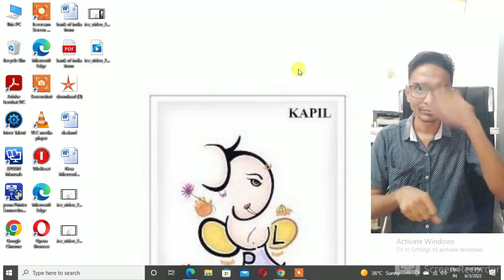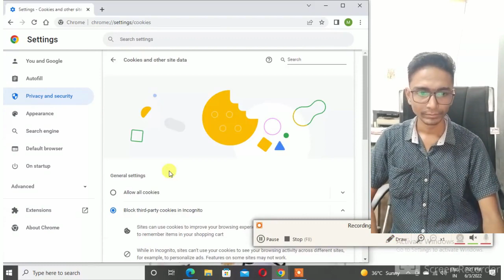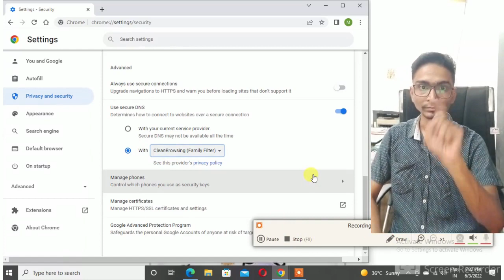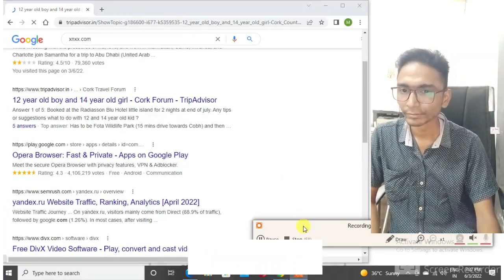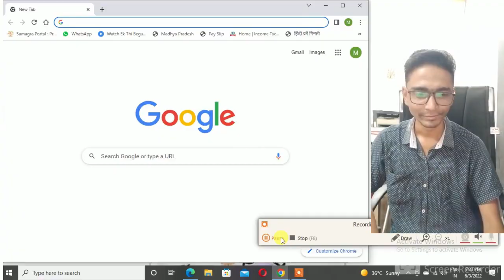Safe search in Google Chrome | How to Block website on chrome | Smartphone & computer